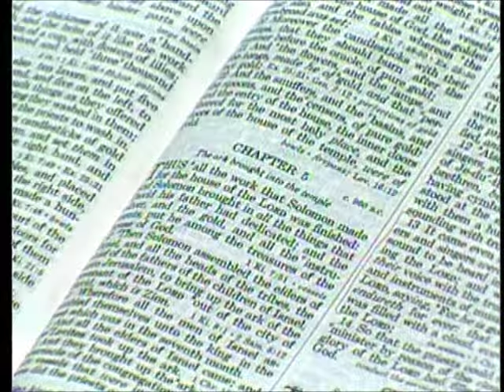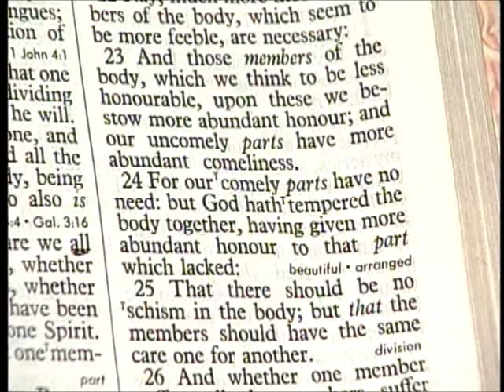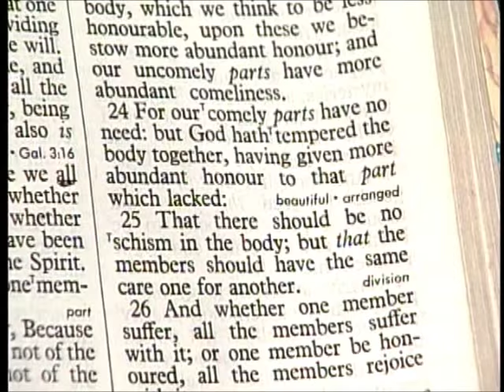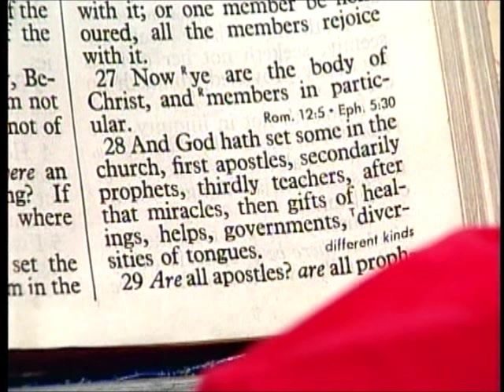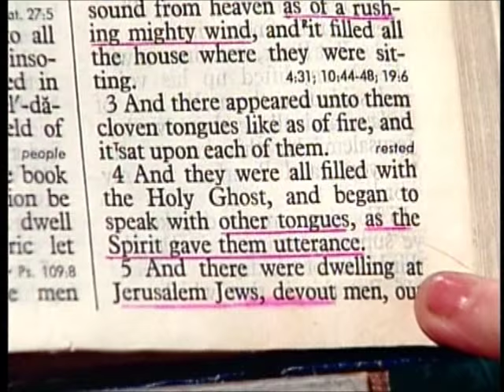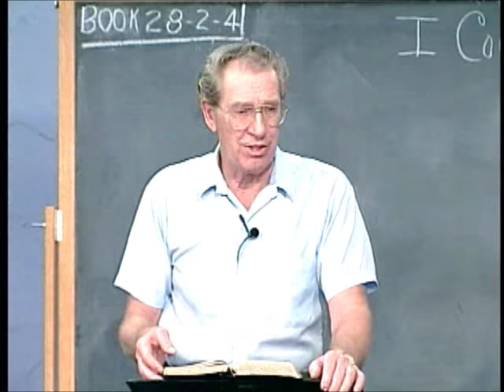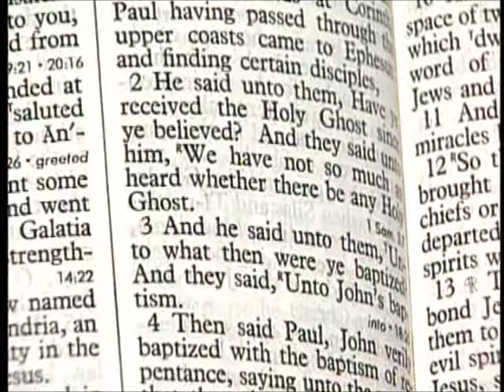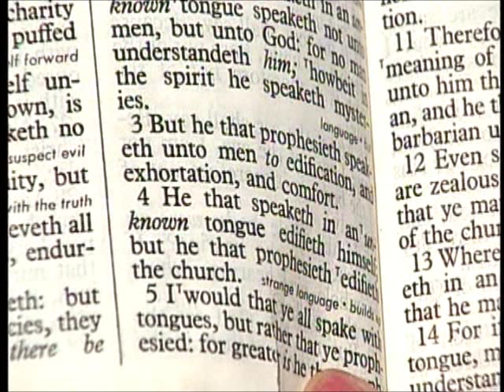332 - Les Feldick Bible Study Lesson 2 - Part 4 - Book 28 - 1 Corinthians 12:1 - 14:3 - Part 2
I CORINTHIANS 12:1 - 14:3 - PART 2
As we continue in I Corinthians Chapter 12, Paul has been explaining that the Body of Christ, that invisible make-up of all believers from wherever they are on the planet, and of whatever background, every true child of God becomes a member then of that Body of Christ. And that is a revelation that was given only to the Apostle Paul, because you do not see the Body of Christ taught until Paul comes and shares the revelations that he got from the ascended Lord. You see the resurrection of Christ was at the core of all of Paul's preaching.
Now let's look at verse 23:
I Corinthians 12:23
I Corinthians 1:27
"But God hath chosen the foolish things of the world to confound the wise; and God hath chosen the weak things of the world to confound the things which are mighty;" Now let's look at verse 24:
I Corinthians 12:24
"For our comely parts (the best part of our appearance) have no need: but God hath tempered the body together, having given more abundant honour to that part which lacked:"
Verse 26:
It's the same way with the Body of Christ, if a believer is hurt, then the whole Body hurts with it. Now verse 27.
I Corinthians 12:27
"Now ye are the body of Christ, and members in particular."
So many times Christians pray, and we think, "Oh it's just another sound to God." I Corinthians 12:28-31
of tongues."
(No) do all speak with tongues? Now since we've covered Chapter 13, let's go right on over to Chapter 14.
Now remember the word `prophesy' is not being able to tell the future as we think of Daniel or Isaiah, but to simply speak the Word of God. Now verse 2 which reads:
"For he that speaketh in an unknown tongue (Now watch the language here because the word "unknown" is italicized. speaketh not unto men, but unto God: (because only God could understand it) for no man understandeth him; howbeit in the spirit (Now it's a small s so it's not the Holy Spirit, but in his mind and his own thinking processes) he speaketh mysteries."
Now before we go any further, come back to what we just read: that the person speaking in this so-called "unknown"tongue, or in this unwritten tongue, was speaking to God. Let's go back to the three times in Scripture when the Holy Spirit delegated this miracle of speaking in tongues to men, and there are only three times. The first is in Acts Chapter 2, and here is our first example of the gift of speaking in tongues, but it's plural so it's languages, and of course it's back when God was still dealing with the Nation of Israel. Other languages, because there were Jews there from all over the then-known world all speaking different languages. Now the miracle of Pentecost was that God gave these apostles for sure this gift to speak all the languages of the people that were out there in that massive crowd in front of them. It was miraculous, and it was the work of the Holy Spirit, but as Paul said in I Corinthians, who were these men talking to? Other men, and what was the purpose? Peter and these other disciples were promoting the Gospel of the Kingdom, that Jesus was the Christ, but they were doing it in languages that everyone could understand, so it had a divine purpose.
You all know the account, how that Peter, contrary to his own desires, is forced by God to go up to the house of Cornelius. "While Peter yet spake these words, the Holy Ghost fell on all them which heard the word." Verse 45.
". as many as came with Peter (these six Jews) because that on the Gentiles also was poured out the gift of the Holy Ghost. It was speaking languages. That's the second time that the Holy Spirit was manifested by giving the gift of speaking more language than they were normally living with. The first time it happened to Jews in Chapter 2 - strictly Jews. The second time it happens - to a whole house of Gentiles. (John the Baptist) Chapter 2 - with the Nation of Israel. Chapter 10 - with the Gentiles in the house of Cornelius. Now let's go back to Chapter 14 and remember that whenever the Holy Spirit was manifested in the Book of Acts, it was for a divine purpose and that was to prove something. It was to show Israel that God was now moving in the work of the Holy Spirit. It was to prove to the Jews in the house of the Gentiles that God was now saving Gentiles. It was not longer based on John's baptism and Christ's earthly ministry. I Corinthians 14:3
"But he that prophesieth speaketh unto men to edification, and exhortation, and comfort." Paul said in verse 1 that the one that they should really long for is the gift of speaking the Word of God. I Corinthians 14:3
"But he that prophesieth speaketh unto men to edification. By proclaiming to them the Word of God.